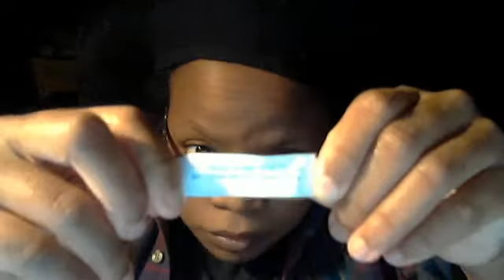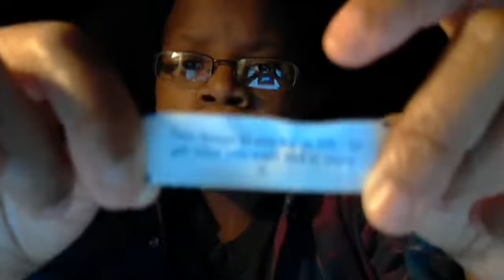Fred Phelps and Fortune Cookie Scamble Makes Three